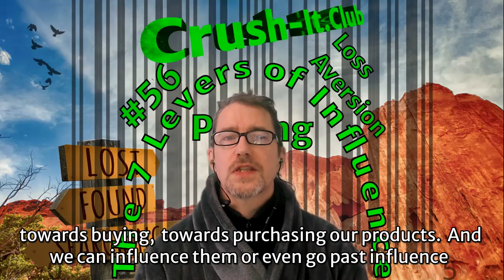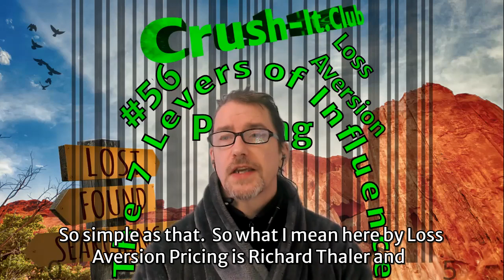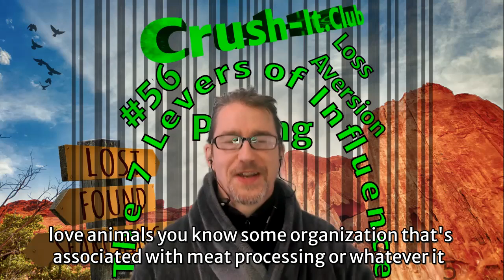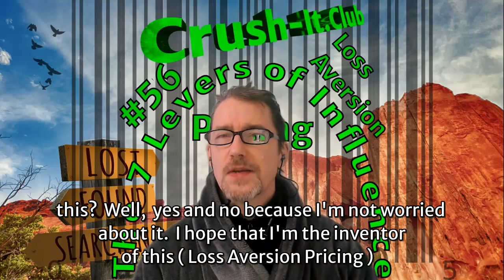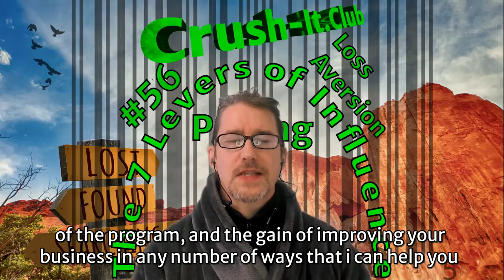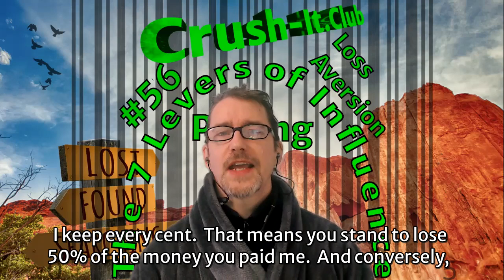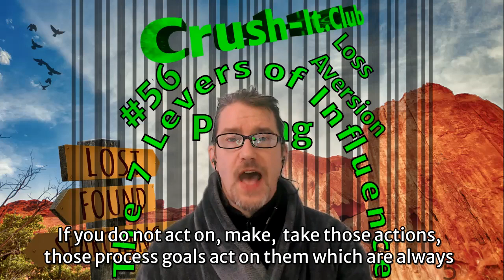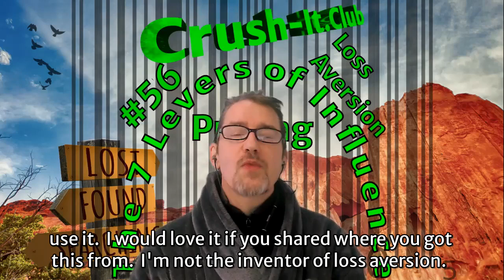𝗖𝗿𝘂𝘀𝗵 𝗜𝘁 𝗖𝗹𝘂𝗯 𝟱𝟲 - 𝗧𝗵𝗲 𝟳 𝗟𝗲𝘃𝗲𝗿𝘀 𝗼𝗳 𝗜𝗻𝗳𝗹𝘂𝗲𝗻𝗰𝗲 - 𝗟𝗼𝘀𝘀 𝗔𝘃𝗲𝗿𝘀𝗶𝗼𝗻 𝗣𝗿𝗶𝗰𝗶𝗻𝗴 ( 𝗪𝗶𝘁𝗵 𝗘𝗻𝗴𝗹𝗶𝘀𝗵 𝗦𝘂𝗯𝘁𝗶𝘁𝗹𝗲𝘀 )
Our Species wide aversion to loss is so strong that I think it's an AWESOME opportunity for clients and sellers to both win. I call it 𝗟𝗼𝘀𝘀 𝗔𝘃𝗲𝗿𝘀𝗶𝗼𝗻 𝗣𝗿𝗶𝗰𝗶𝗻𝗴
𝗩↓↓↓𝗥𝗲𝗮𝗱 𝗼𝗻 𝘁𝗼 𝗟𝗲𝗮𝗿𝗻 𝗠𝗼𝗿𝗲↓↓↓𝗩 𝘁𝗶𝗺 𝗯𝗴𝗿𝗲𝗲𝗻🌏

Today I want to give you further understanding of how Loss Aversion works.  Specifically I want you to understand how you can apply it to your pricing with a model I'm 99.9% certain I invented.

I call it 𝗟𝗼𝘀𝘀 𝗔𝘃𝗲𝗿𝘀𝗶𝗼𝗻 𝗣𝗿𝗶𝗰𝗶𝗻𝗴

It leverages our aversion to loss to motivate those we are trying to help, to take the necessary step ONLY they can do for themselves.  NOBODY can eat healthy of exercise for you.
𝘁𝗶𝗺 𝗯𝗴𝗿𝗲𝗲𝗻🌏